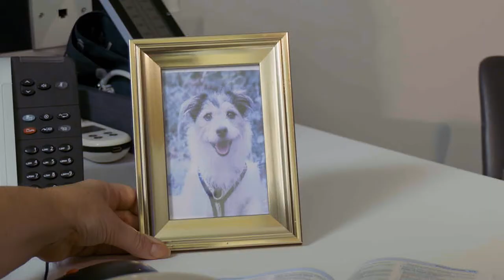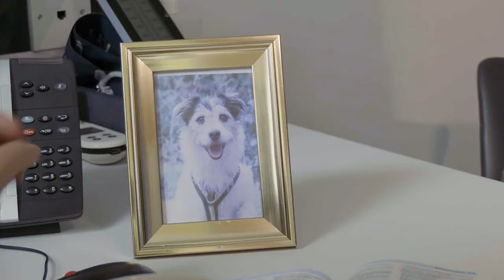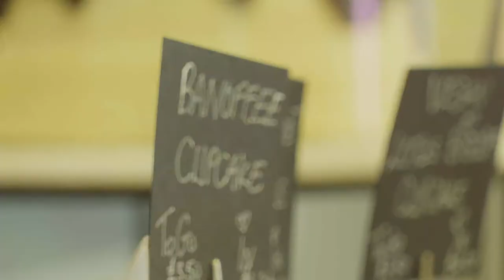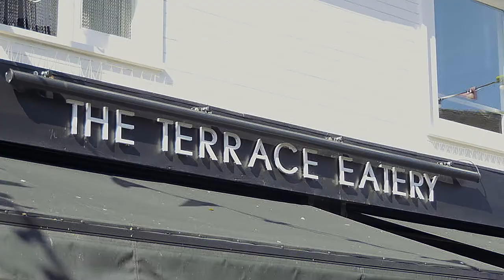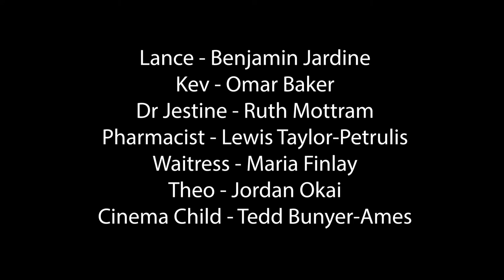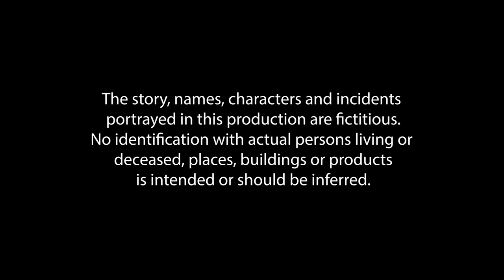A DAY WITH OCD - PG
This short film depicts a satirical look at a typical day for OCD sufferer - Samantha Crilly.  Written by actors Megan Kerby and Sam Crilly, A DAY WITH OCD tackles a tricky subject whilst being informative and funny.